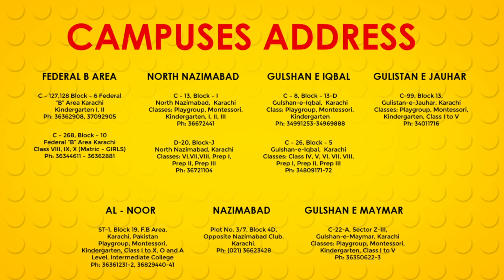HPGS OPEN HOUSE CAMPUSES